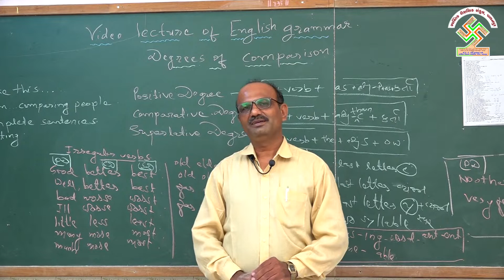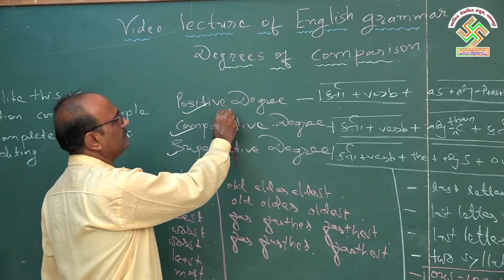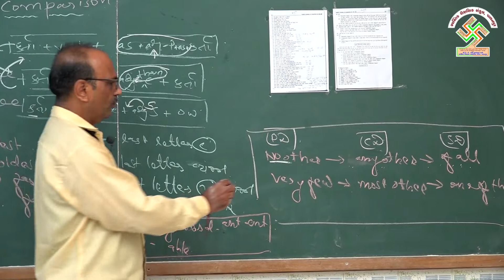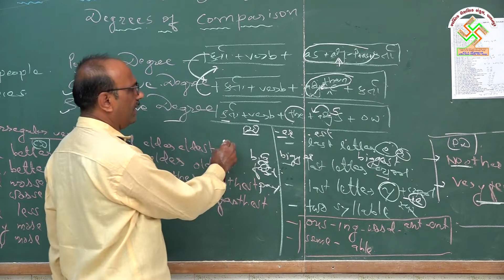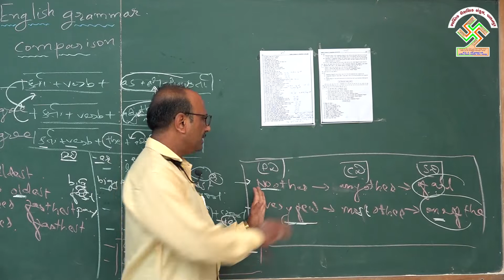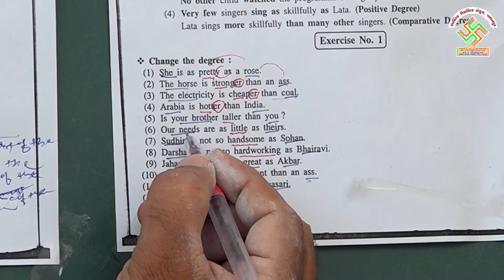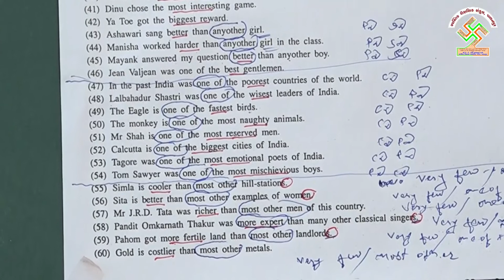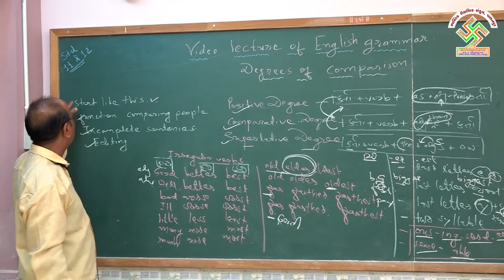11/12 Eng. Gra. Chap Degrees Of Comparison Part 1 ધોરણ:11/12,અંગ્રેજી ગ્રામર, પ્રકરણ: ડિગ્રી , ભાગ:1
12 Eng. Gra. Chap Degrees Of Comparison Part 1
 ધોરણ:11/12,અંગ્રેજી ગ્રામર,
પ્રકરણ: ડિગ્રી ,
ભાગ:1